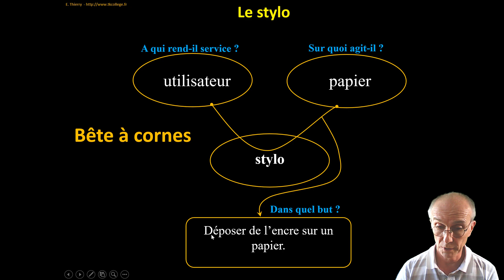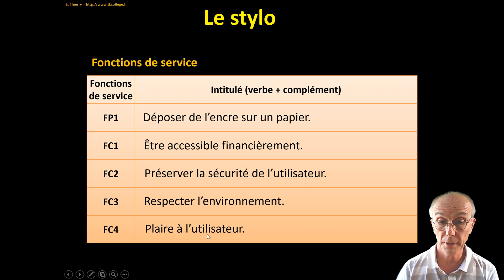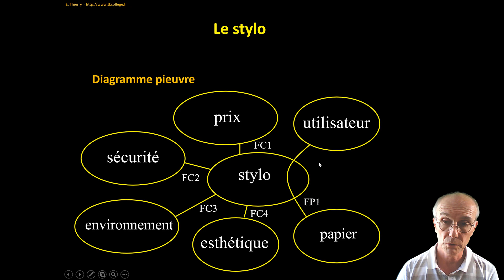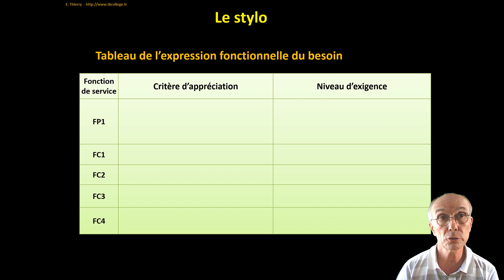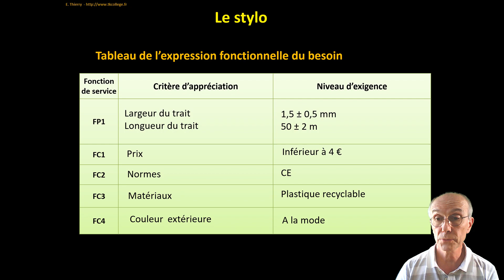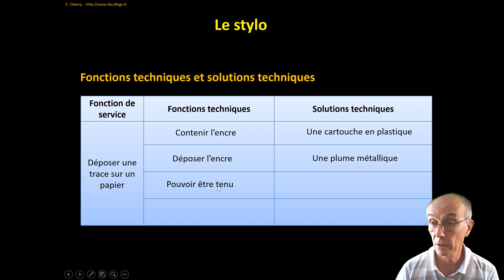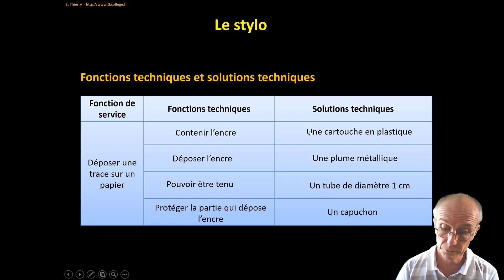Analyse fonctionnelle d'un stylo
Bête à cornes, fonctions de service, diagramme pieuvre, tableau de l'expression fonctionnelle du besoin (cahier des charges), fonction technique et solution technique.